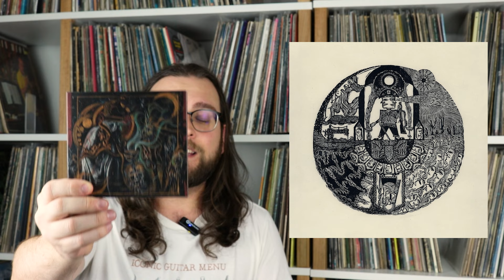Descobertas Sonoras - Setembro 2024!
O intuito desse vídeo é mostrar algumas descobertas minhas desse mês, seja de lançamentos ou discos antigos que são novos para mim. Espero que gostem!

Discos citados no vídeo de hoje:

Papangu - Lampião Rei
Papangu - Holoceno
Nubya Garcia - Odyssey
Johnny Pate – Outrageous
Zé Manoel – CORAL